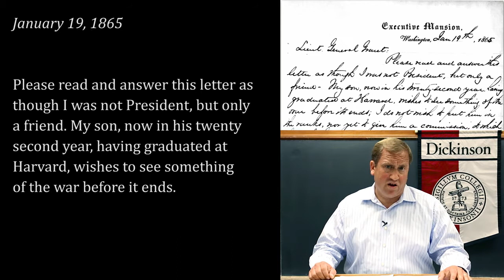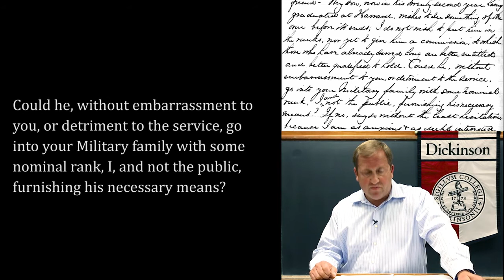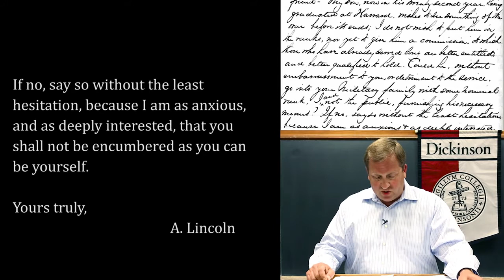Matthew Pinsker: Understanding Lincoln: Letter to Grant (1865)